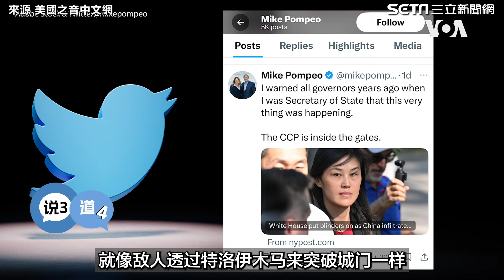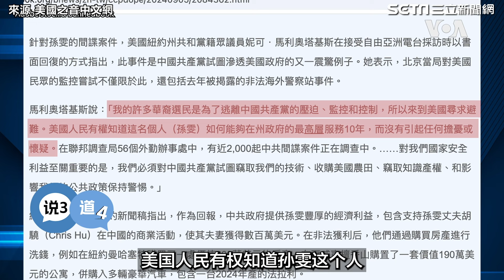中國間諜滲入海外！阻止台灣與各國接觸！矢板明夫點出：與台灣社會地位提高有關｜94要賺錢